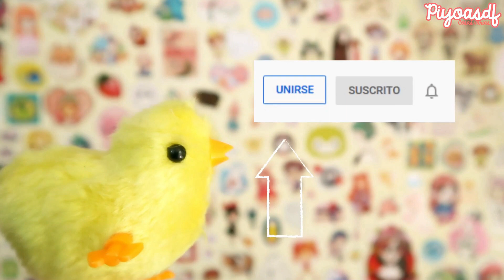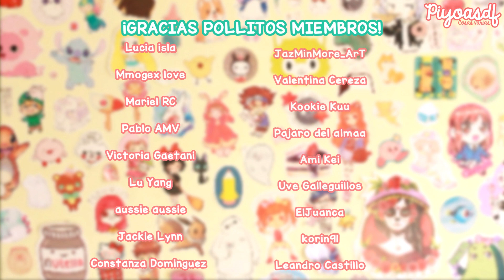Dibujando con un lápiz invisible 🤔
El día de hoy voy a hacer un dibujo con este clásico lápiz de tinta invisible! Espero les guste y COMPARTAN! ❤❤❤

Muchas gracias por compartir, por sus comentarios, nuevas suscripciones y apoyo ❤